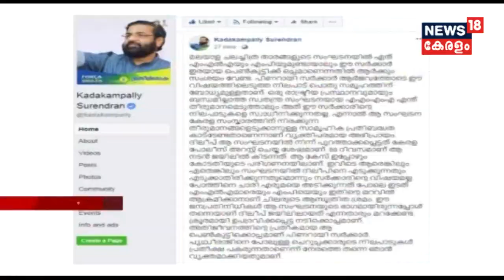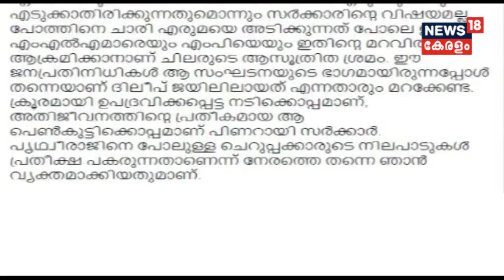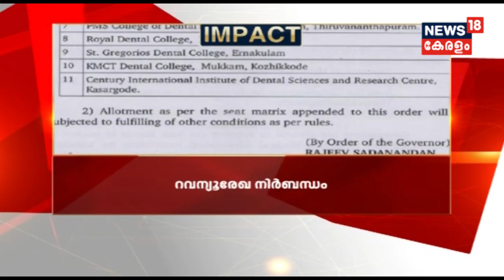News @ 5 PM : അമ്മ വിവാദങ്ങളില്‍ നയം വ്യക്തമാക്കി CPIM | 29th June 2018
CPIM condemns actors' guild's re-induction of Dileep to the organization and observes that the incident was very much against the well -being of the victim actress. But the party will not seek justification from the Ganesh Kumar and Mukesh in the AMMA row.